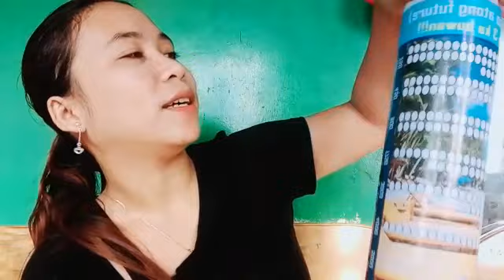FLEX KO ITONG AKING IPON CHALLENGE ALKANSYA|| MARIZA MERTO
From : Steffie shoppie
Pob.talibon bohol